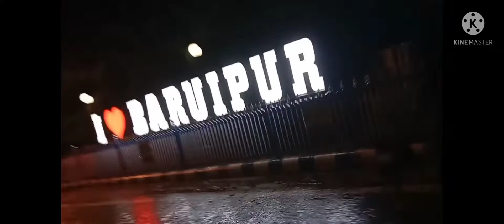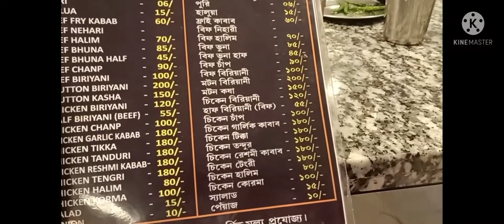বৃষ্টির মধ্যে আমাদের অবস্থা কি হবে তার উপরে আবার এত কিছু